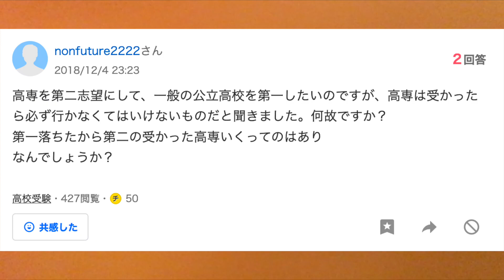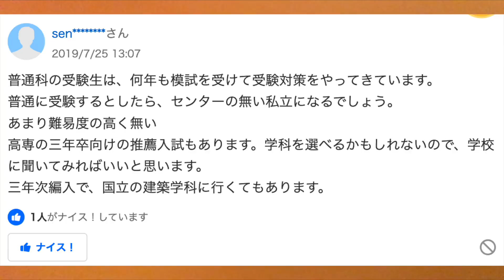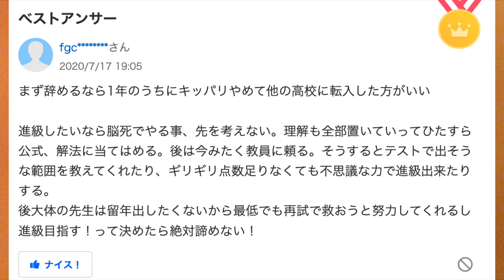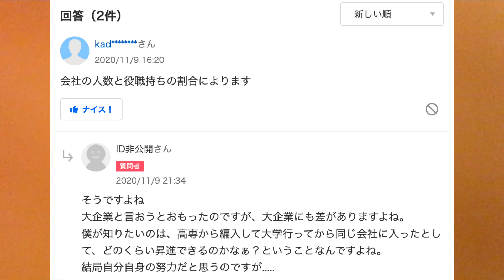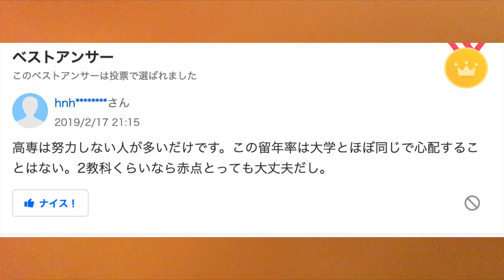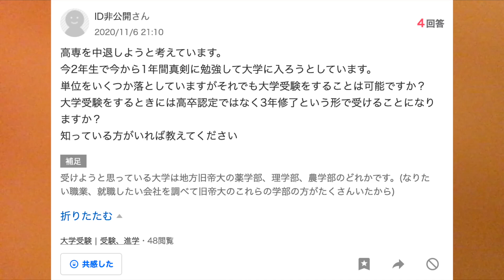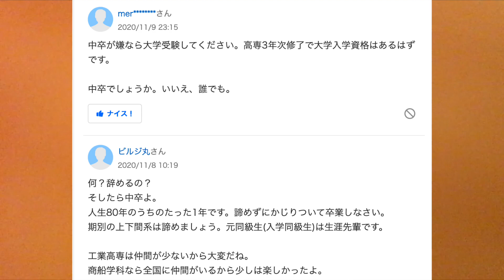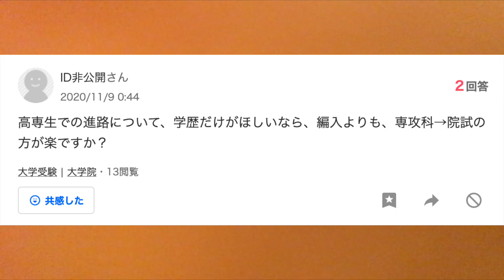高専に入って留年,退学,中退に悩む高専生の Q&A(知恵袋) 30連発